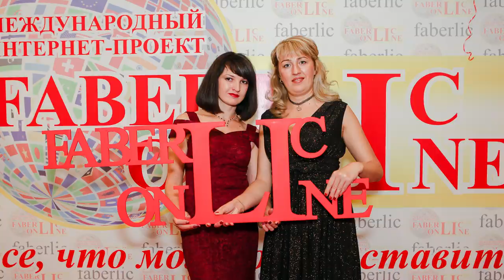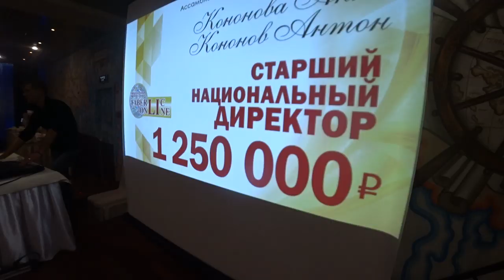Наша мини-ассамблея. Работа в интернете. Фаберлик Онлайн.